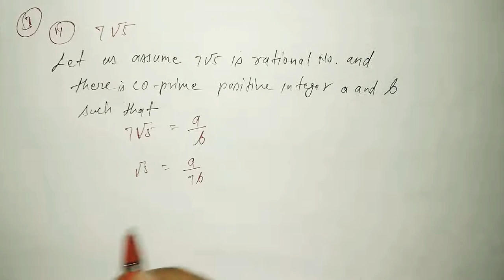Class-10 Ex-1.3 Que-03 (ii)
Solution of question no -03(ii)
Exercise-1.3    Chapter-01
Real Number
By-SaumitraPandeySir
Sirmour Rewa Mp